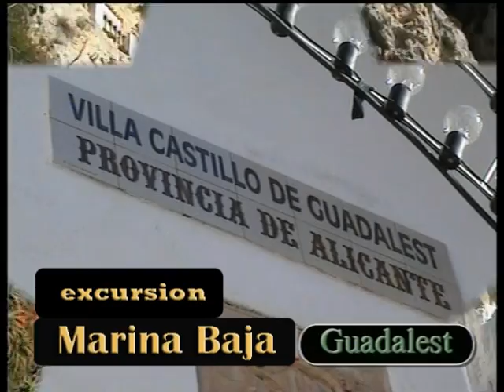Countryside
Después de la recogida en varios puntos de Benidorm y Albir, salida dirección Guadalest, pasando por los pueblos de La Nucía, Polop  y Callosa d'en  Sarria. Pasando por el río Algar parada en la venta de productos regionales. En Guadalest paseo en barco en el lago de aprox. 50 minutos (opcional) y visita libre (no guiada al pueblo antiguo). A medio día salida de Guadalest dirección Aitana, pasando por pueblos pintorescos como Benimantell, Confrides, Penáguila, etc... En  la cima de Aitana visita al parque natural, entramos con el autobús y paseamos entre una gran variedad de animales en plena libertad. En este parque damos tiempo libre para el almuerzo. Por la tarde regreso a la costa pasando por los pueblos de Sella, Finestrat y Villajoyosa.